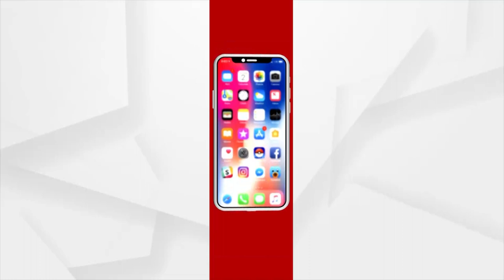Street Vendors Stage Protest Against BMC In Bhubaneswar